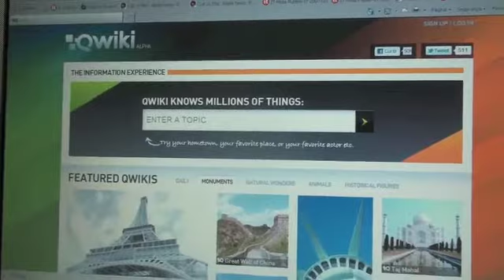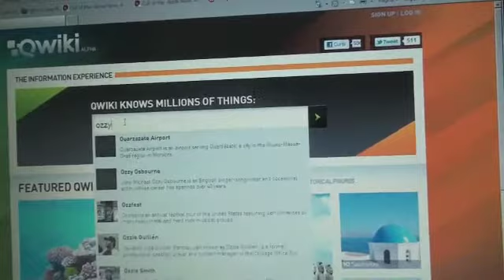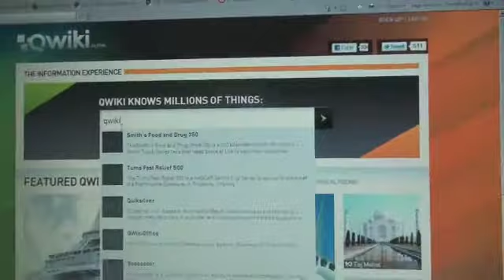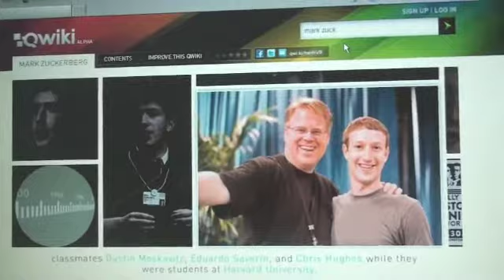Qwiki, encliclopédia multimídia online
Adriele Marchesini, editora do IT Web que mantém um blog no portal, o De Tudo Um Pouco - Pitacos sobre tecnologia, faz um vídeopost para aparesentar o Qwiki, nova enciclopédia multimídia criada pelo cofundador brasileiro do Facebook, Eduardo Saverin